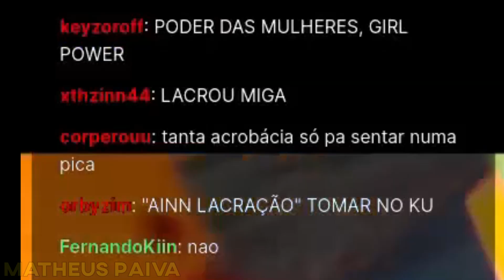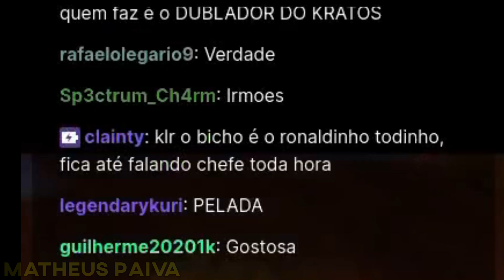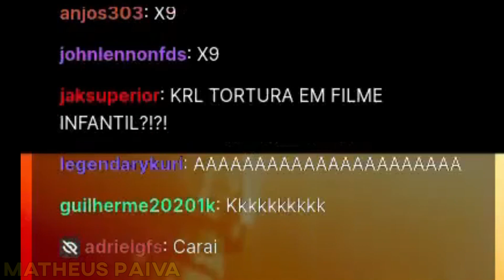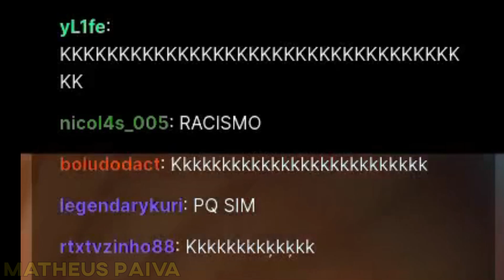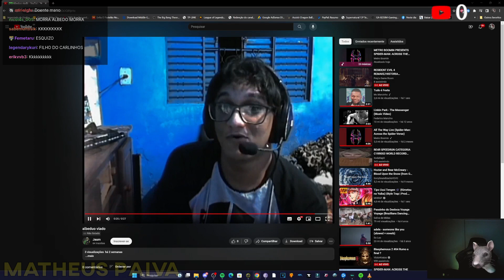VOCE MACETARIA ESSE GORDO BAIXINHO E BIGODUDO? - LUANGAMEPLAY CLIPES DA TWICTH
Clipes da LIVE de Super Mario Bros. O Filme
00:00 Deixa o like
00:10 Super Mario Bros. O Filme
08:00 inscreva-se